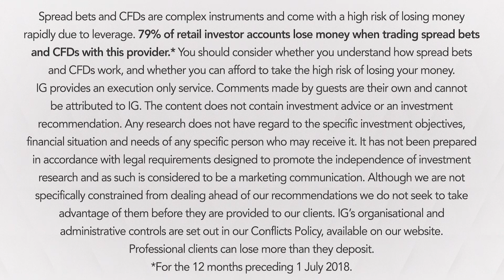Andrew Left: 'Telsa shares would rise if Elon Musk were replaced'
After filing a lawsuit against Tesla and its CEO ElonMusk, infamous short-seller AndrewLeft spoke to IGTV’s Victoria Scholar about his decision.